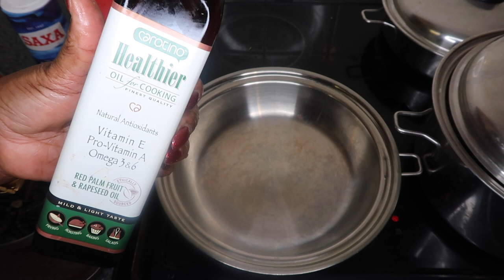CONGOLESE SPINACH & COW TROTTER STEW | BITEKUTEKU | CONGOLESE FOOD | ALPHA'S KITCHEN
Ingredients: Onion, leek, garlic, scotch bonnet pepper, tin tomato, callaloo, dried fish, African dried caterpillar, and cow trotters

Seasoning: Salt and Maggi all-purpose seasoning

Let me know how yours came out in the comment section below, and comment on what you'd like me to cook next.

Enjoy & Bon Appetite